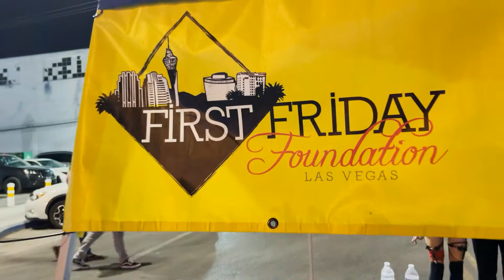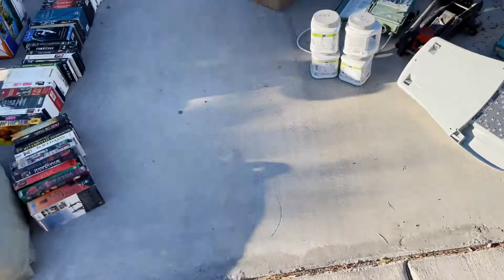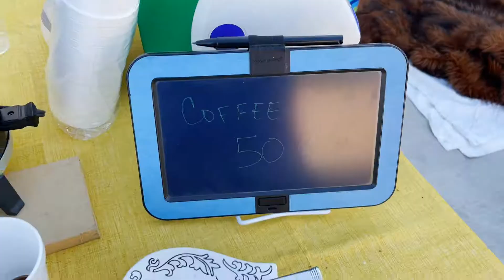Ebay Seller Going To Weekend Yard Sales Las Vegas Style Street Food - Downtown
Follow along as I take you to some Friday morning garage sales. Later that night we take over the streets of downtown Las Vegas on our bicycles. We meet new friends, paint on public walls and live in the moment. Its back to work Saturday morning and you know I get hungry and like to eat!! I pick up some delicious food right from the trunk of a vehicle. O ya, I also got a couple things to sell on ebay for profit. Just another weekend for Mikey Bags of Money.

LAS VEGAS FRIDAY NIGHT CYCLING, FOOD, AND YARD SALE FLIPPING VLOG WEEKEND

My name is Mikey, I make a living reselling items I source from places like garage sales, estate sales and thrift stores. I am a Las Vegas local who loves to have a good time and share my adventures. Check out my other videos that include: sourcing items to sell on ebay, Las Vegas strip live streams, bike riding in the great state of Nevada, and local eats in and around Las Vegas and Henderson.

Items I use for reselling:
Rollo Printer from Amazon